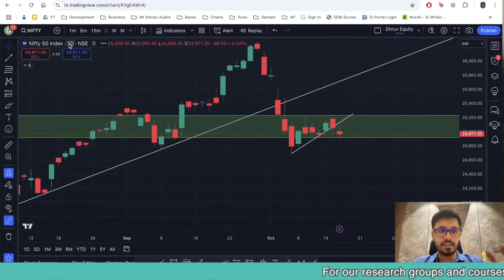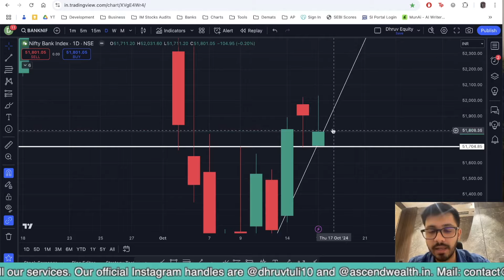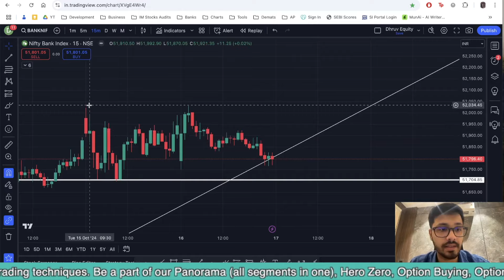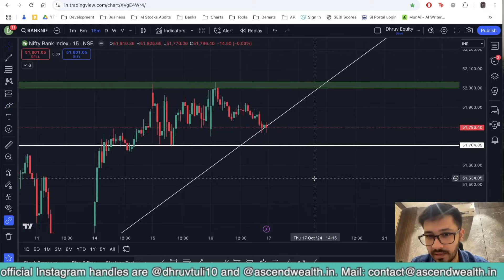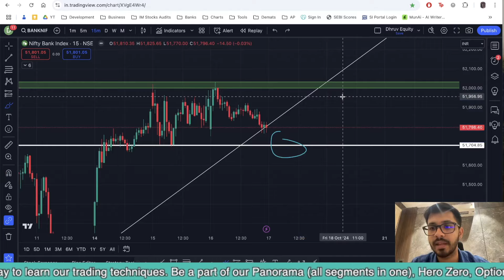BANKNIFTY Expiry Action | Dhruv Tuli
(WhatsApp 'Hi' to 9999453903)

Be a part of our Weekly Sunday Night Live (SNL)